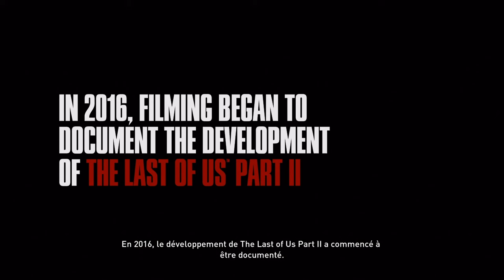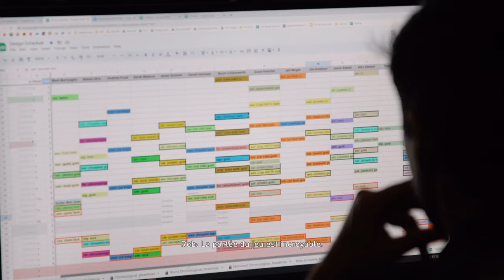BANDE-ANNONCE : DOCUMENTAIRE GROUNDED II : LE MAKING OF DE THE LAST OF US PART.II (VF)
Découvrez dès maintenant la bande-annonce du documentaire "Gounded II : Making The Last Of Us Part.II", un documentaire sur le développement et la création de The Last Of Us Part.II qui sera diffusé prochainement.

SUIVRE CHRIS :
_ Facebook :

ROCKSTAR MAG' :
_ Facebook :